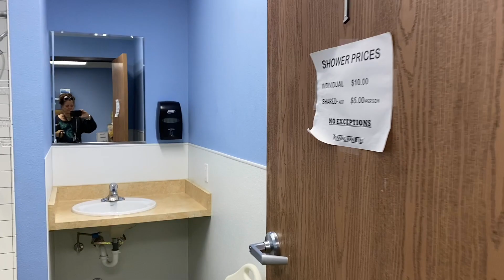An Emergency for Bandit! Vet Care Is Hard To Find in Southwest Arizona!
After traveling full-time on the road with my two senior dogs for three years, I was shocked to find myself in an emergency situation with Bandit and frantic to find a vet that would see him! What a nightmare. I'm sharing what I learned in this video so you don't have to go through what Bandit and I did.

Circle H Veterinary Hospital
*Dr. Rayeann Solano*
Dr. Steve Montgomery

*An Online Course for Nomads*
Study at your own pace and learn everything you need to know on how to be a successful nomad.

*Meanderings Magazine*
Subscriptions are now available for this fabulous quarterly magazine. You can also still get individual issue online or in print.